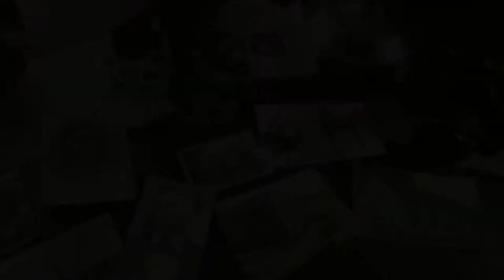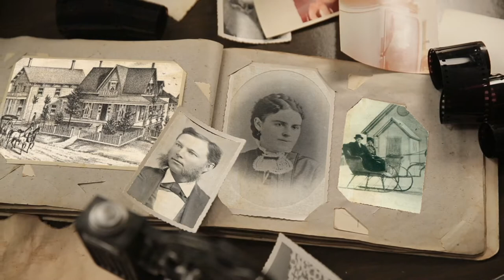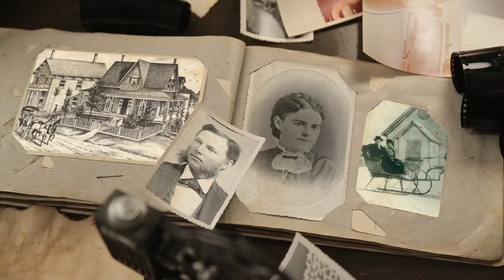Mini-série | La p'tite histoire de Magog - Épisode 1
Dans ce premier épisode, découvrez comment les fondateurs de la ville, la famille Merry, sont arrivés à Magog en 1799 et y ont bâti la célèbre Maison Merry. Lieu de mémoire citoyen de Magog.

Vous y verrez même les toutes premières images du centre-ville, qui était loin de ressembler à celui que nous connaissons aujourd’hui! 😅

D’ailleurs, saviez-vous que le parc de la pointe Merry était autrefois des collines verdoyantes utilisées pour le pâturage? 🐄🌾 Surprenant, non?

Apprenez-en plus dans le premier épisode ci-dessous ⬇